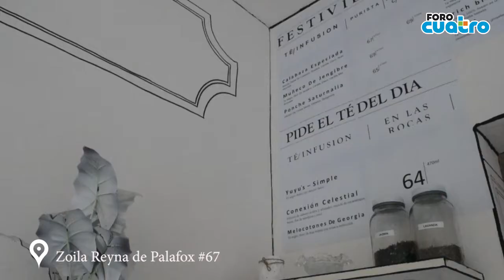Saboreando | Yuyu's Casa del Té